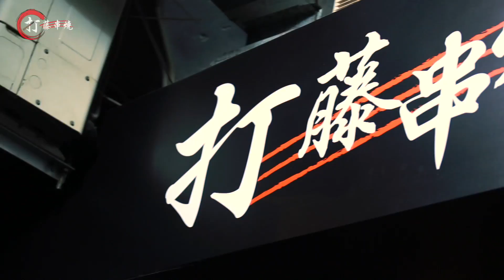關你樣事 Season 2 EP_2c - 史提面相係好定唔好？佢幾時先有運行？ - 20170919c